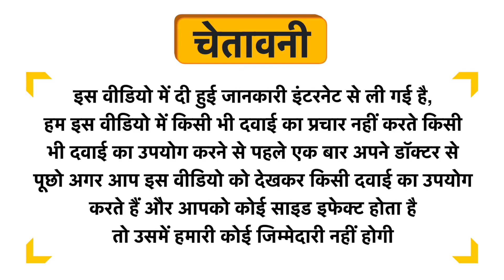Hairmac Professional Straightening Cream Infused with Btx Uses in Hindi | Side Effects | Dose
Hairmac Professional Straightening Cream Infused with Btx Uses in Hindi | Benefits | Side Effects | Dose